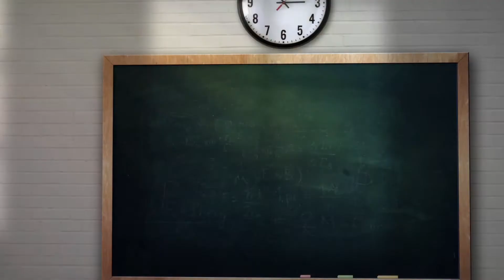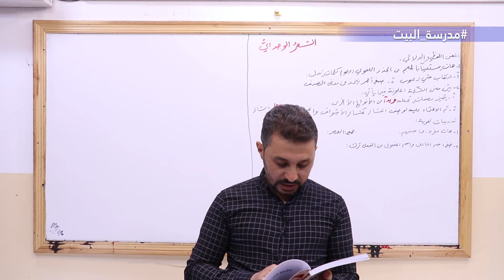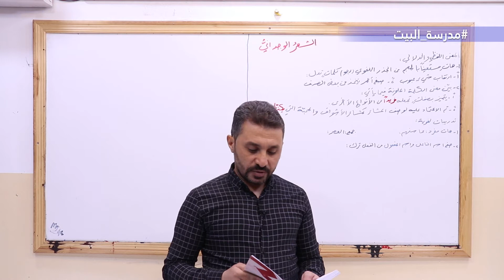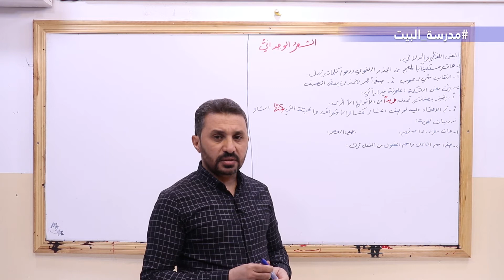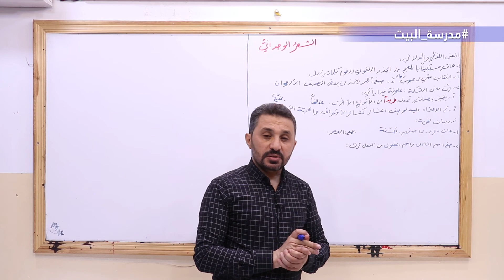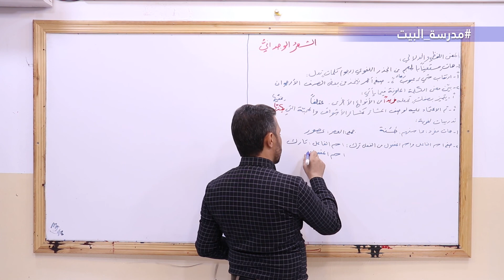الصف 8 اللغة العربية الوحدة 1 الشعر الوجداني